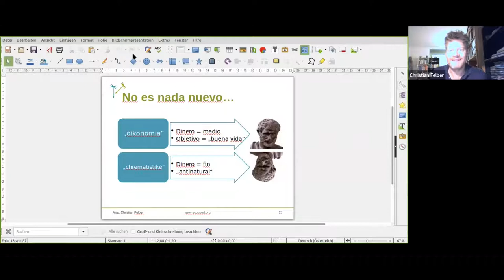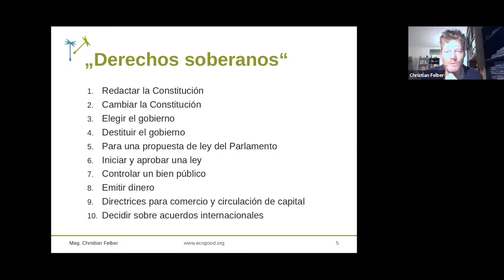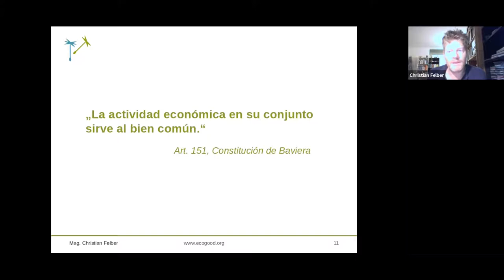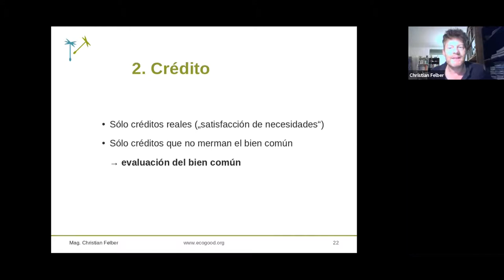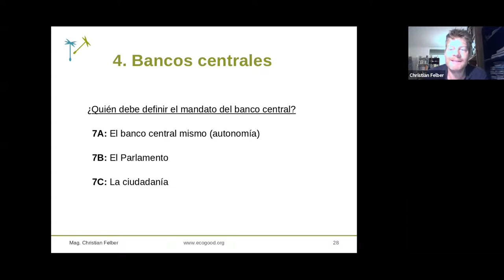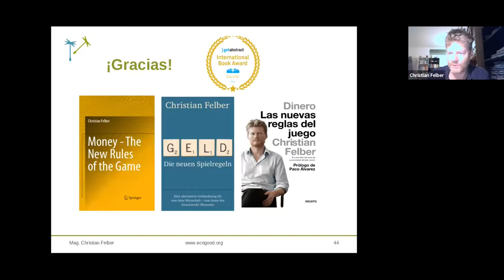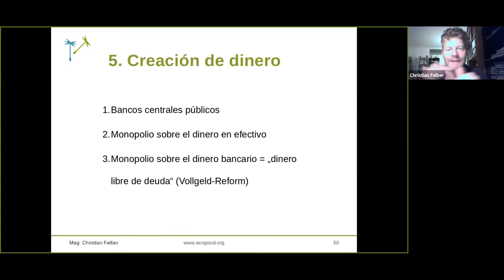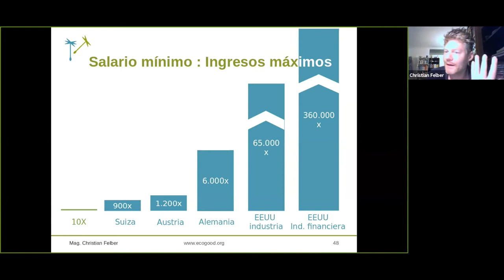Ponencia Magistral: Christian FELBER "Dinero de fin a medio" Nuevas reglas para el sistema monetario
Modera:
Ramon Viader